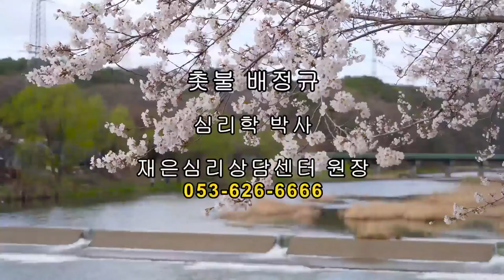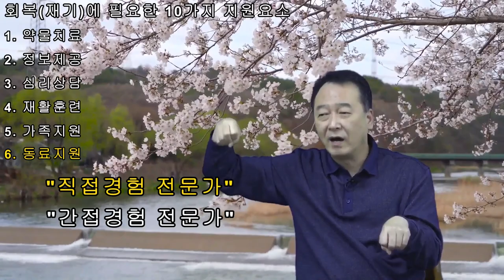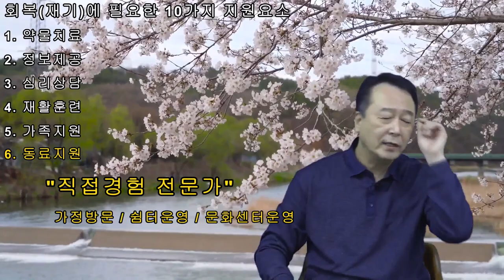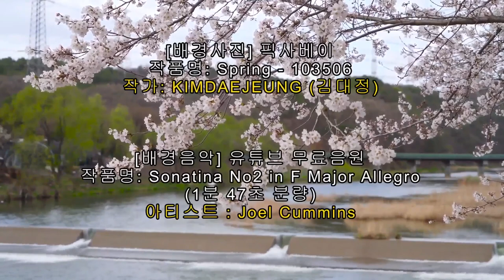촛불추천 298, 지원(1) -- 무엇을 지원할 것인가? -- 치료와 회복(재기)에 필요한 10가지 지원요소 / 조현병-조울증-우울증, 4기 4강, 가족의 과업(4가지) #05